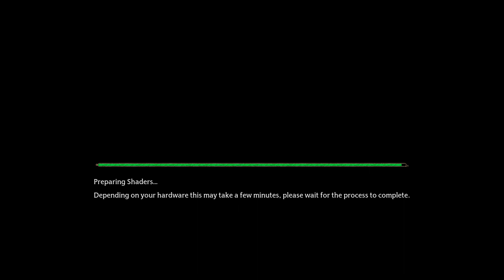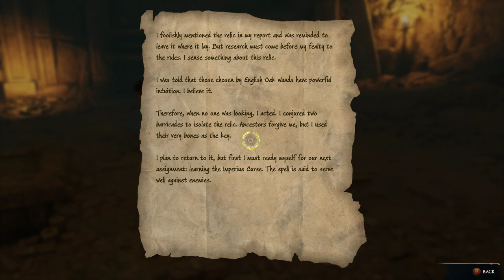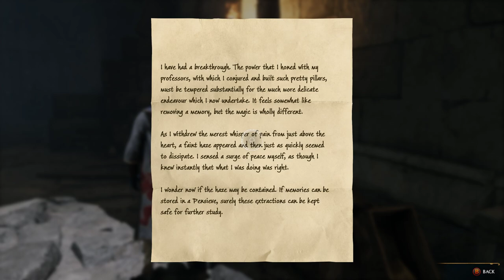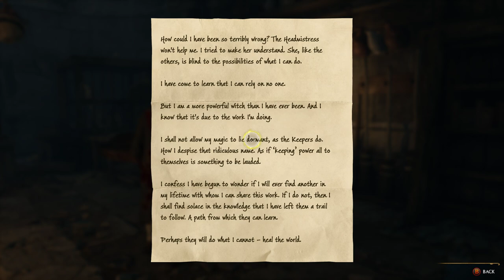HOGWARTS LEGACY PC GAMEPLAY - PART 11|ADVENTURE| 1080P FULL HD |RTX 3060TI | (NO COMMENTARY)